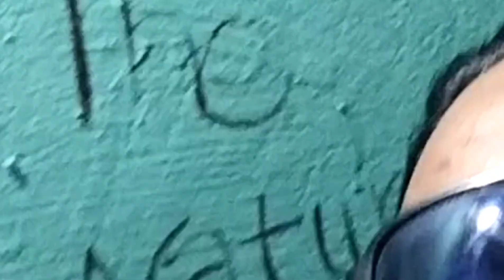pyar nhi kro😭😭sad shayri||vimal paal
hello guys to kese hen AAP log ummid krta hu ki aap sbhi log khus v svsth honge so dosto aaj k vlog me me aapko dikhane Wala hu nhi sunane Wala hu shayri so I hope ki apko Mera vloge pasnd aaya hoga pasnd aaya hoga to like Sher subscribe zrur krna dosto thanks for watching 🙏